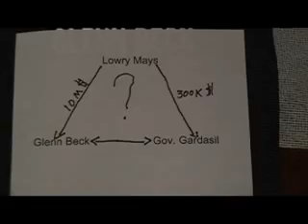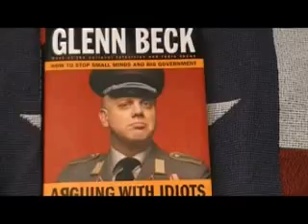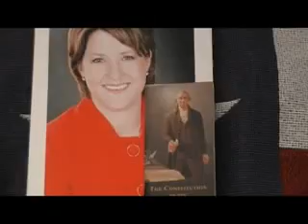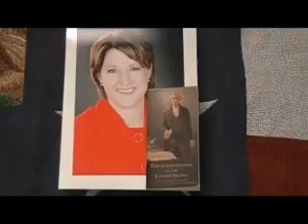Glenn Beck Book Burning Program 4/5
Enjoy watching the burning of establishment elitist and 911 truther Glenn Becks book Arguing with Idiots. Glenn Beck is a liar, fraud and idiot. Have your own Beck Book Burning Parties and remove this charlatan  from your life. Enjoy